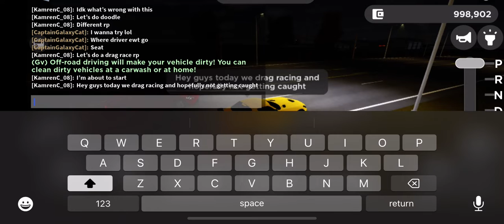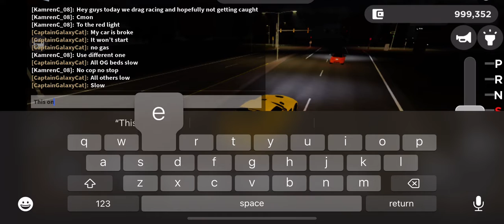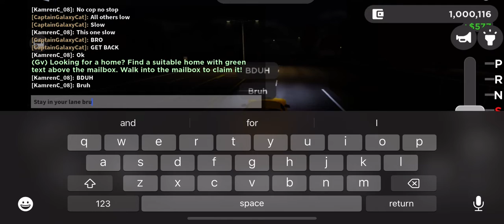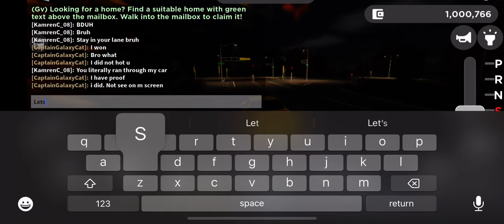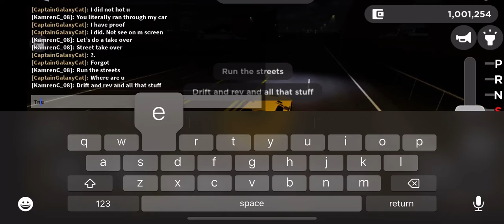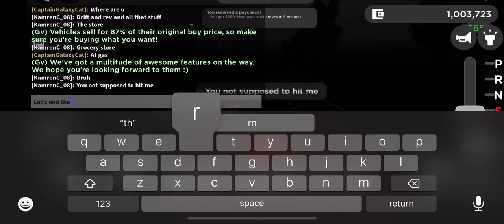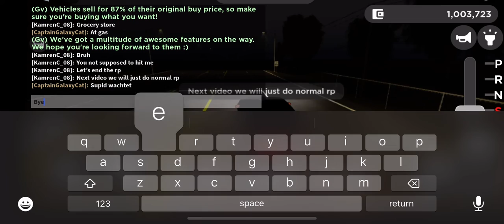First Greenville video tell me if it’s good w/@CaptainGalaxyCat2